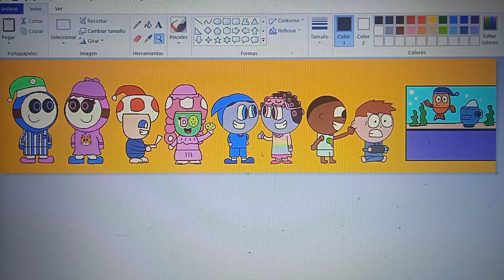Bedtime for my friends! (1/3)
Well, I drew some crossover in their pajamas?

Here's The yellow circle class in the pajamas!  🟡

(Left to right) Slavko shy guy, Emily shy gal, Toad, Toadette, Lucas, Lola, Pahe, Seb and Agent Fistronaut.

Hope you'll like them ☺️